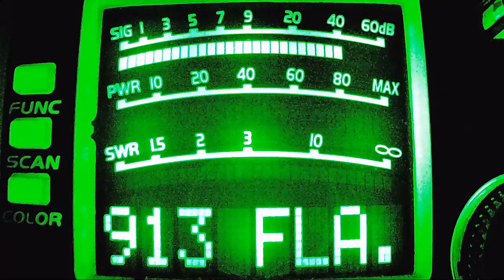Digger MD, 153 NY, 221 VA, 2 PA